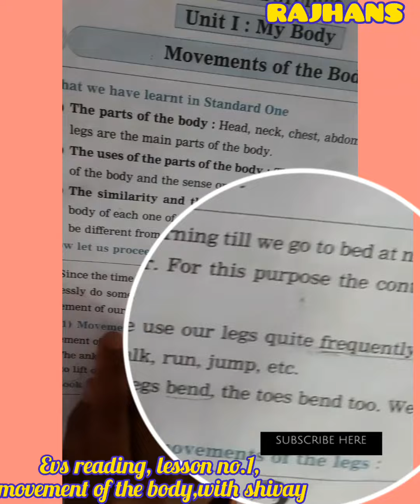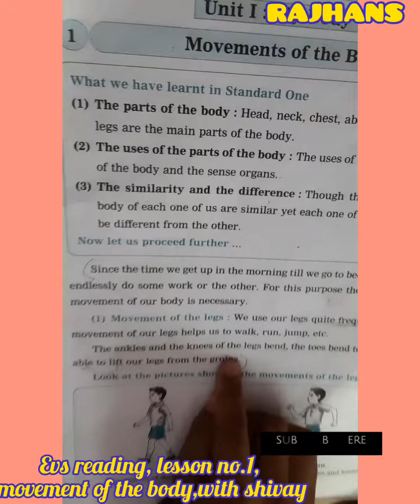Evs reading, lesson no.1, movement of the body,with shivay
Evs reading, lesson no.1,
movement of the body,with shivay